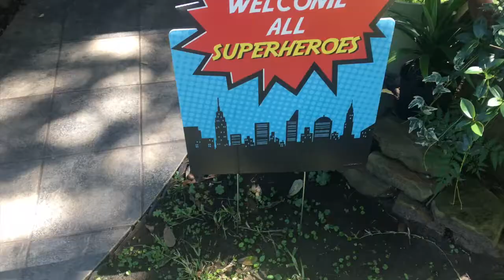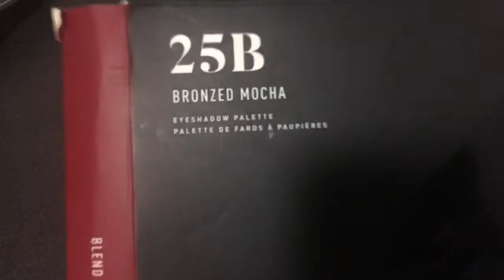NEPHEW'S 1ST B-DAY + RUSS CONCERT + 1K GIVEAWAY | VLOG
Waddup waddup!
So in this vlog it's a lot of 1's! My nephews 1st birthday, my 1st concert annnddd WE HIT 1K 🍯!

Time stamp:
0:00 vid starts duh
4:24  handsome nephew introduced
8:29 Russ Concert
14:14 Giveaway to those who came for this lolol

G I V E A W A Y      R U L E S

2. Like this video.

H M U

DO NOT OWN ANY SONGS IN THIS VIDEO I JUST LOVE RUSS OKUURRRR